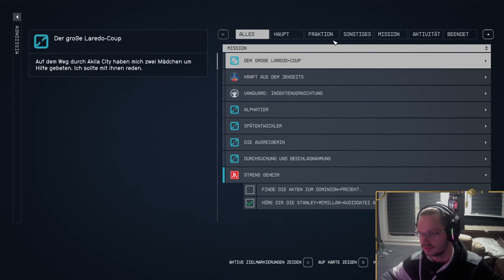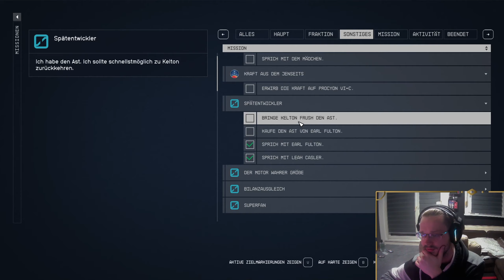Wie, von meinen Gehalt!? 👨‍🚀 Starfield #156